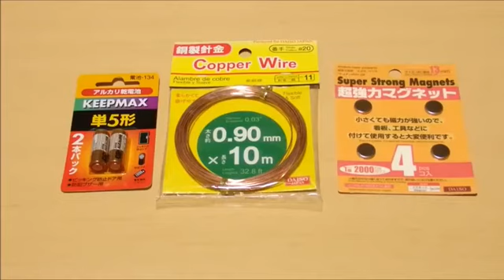There is a secret technology that is used in secret underground, as a means of transport